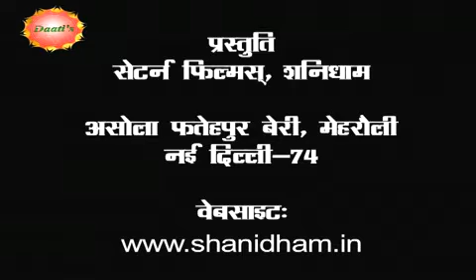3rd July 2013 Daati Gurumantra by Mahamandleshwar Paramhans Daati Maharaj